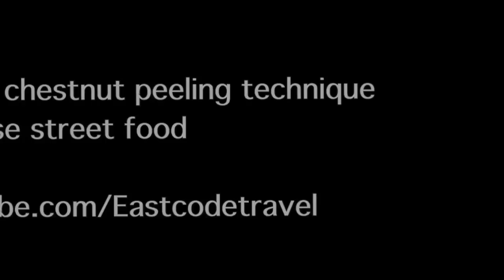water chestnut peeling technique Chinese street food